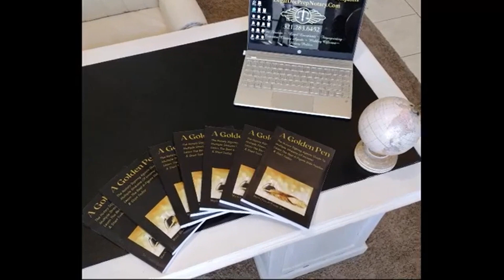Discover Secrets of California Notary Signing Agents: Become a Legal Document Preparer!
To be a notary in California, here is a summary of the following requirements
This will first require the completion of a six-hour course through a list of approved vendors.
more info can readily be found on the CA secretary of state website, but this is no doubt easier to navigate.
After that the following steps need to be done:
6-hour home study course
Pass a written exam with test results score of 75 proving your personal knowledge

Get The California Notary Handbook as a study guide
Complete the notary application
Submit fingerprints via Live Scan
Pass a background check by FBI and DOJ
Pay $40 fee
File Oath of Office with Bond within 30 days

Get your notary commission as we outline in the steps above. We highly recommend avoiding using the National Notary Association (NNA) for applying for insurance or bonding as the prices are unreasonably high and they have POOR customer service.

⭐OUR NEW NOTARY DIRECTORY &  LEGAL SERVICES DIRECTORY-CLAIM A LISTING!

🎬 SUGGESTED VIDEOS:
⭐ Notary Signing Agents & Apostle Services

⭐ Our Credt Repair Course $17
🔗htts://creditrepairclass.carrd.co/

⭐ Our Best Selling Books: Golden Pen & Digital Pen $7

Secrets of California Notary Public Loan Signing Agents: Become a Legal Document Preparer!